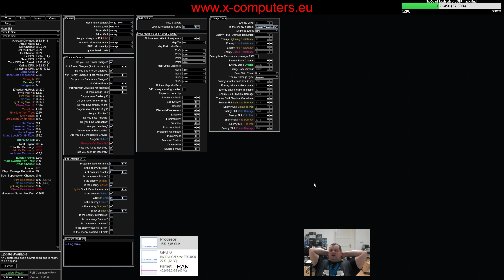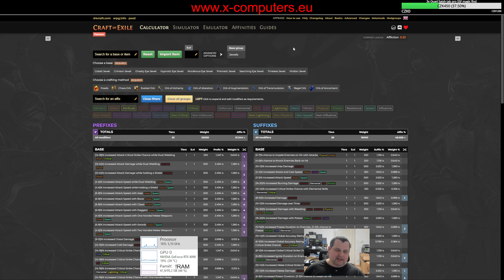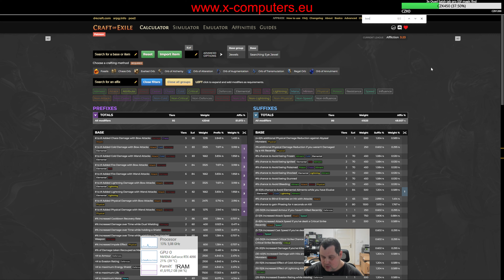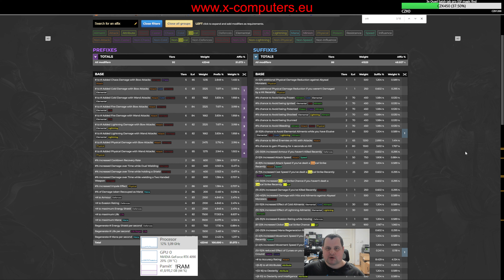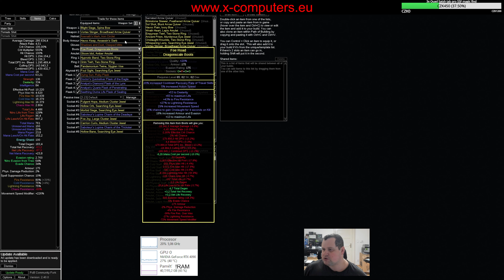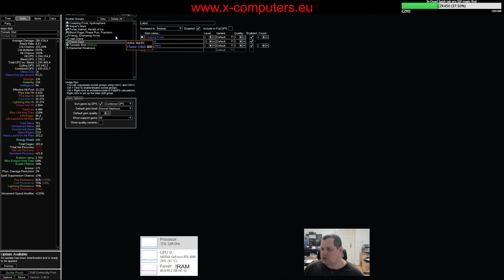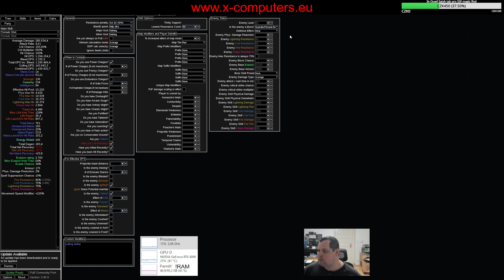Tornado Shot build guide (kompletní návod - Path of Exile 3.24) [4K, česky, Jan Prušák]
0:00 Výhody a nevýhody tohoto buildu
0:37 Class, Ascendancy, Banditi, Pantheon
2:06 Ascendancy pointy
3:49 Skill tree během příběhu
13:47 Skill tree po dokončení příběhu
15:17 Skill tree endgame - Cluster jewely
21:48 Skill tree endgame - drobné skilly
25:13 Ukázka PoB po 2-3 dnech od začátku ligy
26:48 Příběh - často upgradujte luky
29:05 Gemy - Akt 1
37:26 Gemy - Akt 1 - přechod na Rain of Arrows
38:33 Vendor recept na movement speed boty
41:36 Jak řešit STR a INT požadavky
44:12 Gemy - Akt 2
47:24 Gemy - Akt 3
50:54 Vybavení 4link
54:55 Akt 3 Library - možnost koupit další support gemy
55:50 Gemy - Akt 4
1:00:19 Labyrint
1:01:29 Gemy - Akt 6 - Dejte si Lilly do hideoutu
1:04:56 Přechod na Tornado Shot
1:07:22 Asenath's Mark a gemy v něm
1:11:27 Artillery ballista pro single target DPS (hlavně v SSF)
1:12:16 Všechny lategame skilly a supporty
1:21:57 Corrupted blood imunita
1:24:35 Watcher's Eye
1:27:52 Rare jewely
1:33:08 Flašky
1:35:12 Luk
1:37:24 Boty
1:38:38 Rukavice
1:40:51 Toulec
1:42:10 Pásek
1:44:01 Amulet
1:45:36 Prsteny
1:47:28 Curse limit a jak ho navýšit
1:48:51 Zbroj
1:52:48 Jaké map mody jsou pro tento build problematické
1:53:52 Path of Building
2:01:58 Ukázka T16 mapy a Minotaura
2:08:07 Závěr